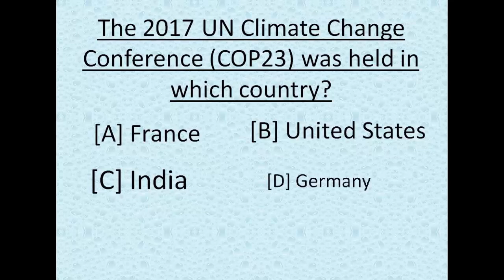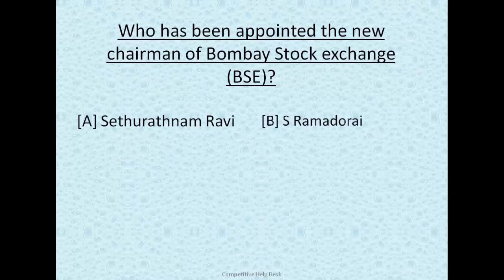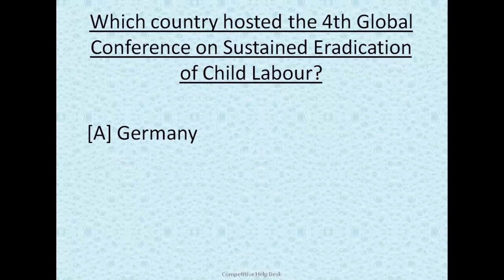(English) November 2017 current affairs MCQ 2nd Week Part 1 - IBPS PO / SSC CGL / UPSC / RBI Grade B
UPSC or SSC or IBPS or RBI or Any Other Govt. Exam, We got them all covered. Beat the Competition with our Pendrive Courses/Online Coaching.